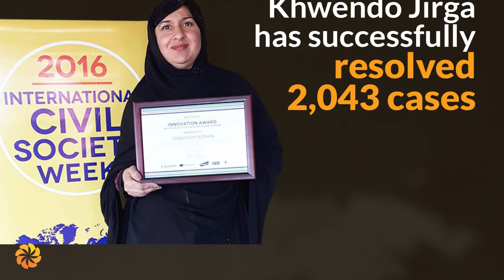Modern Day Heroes | Tabassum Adnan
As a women’s rights defender, Tabassum Adnan is often receiving death threats and has also survived an assassination attempt, when a bullet missed her head by mere centimeters. Nevertheless, she continues to pursue justice for everybody, especially for women.